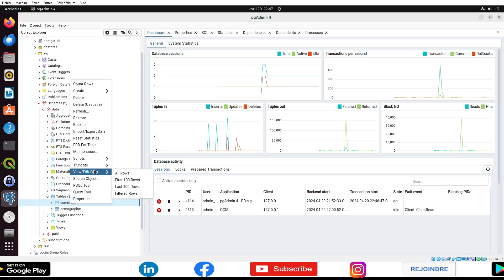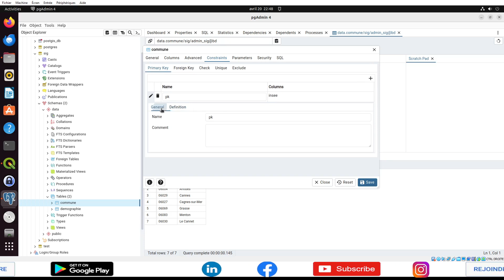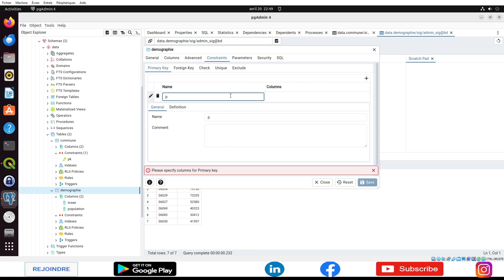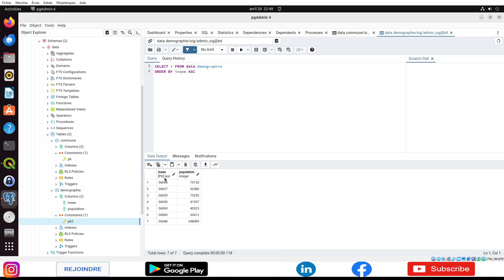Tutorial 528 PostgreSQL : Créer une clé primaire